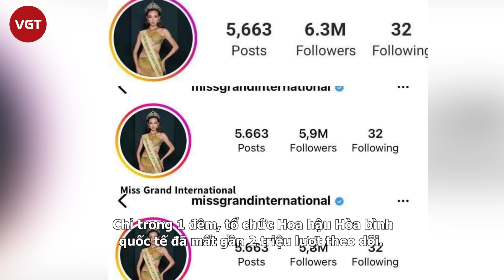Miss Grand 2014 “vỗ mặt” khán giả Việt Nam, tuyên bố không cần 2 triệu Follow: Quan trọng thái độ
Cựu Hoa hậu Hòa bình quốc tế 2014 – Daryanne Lees Garcia cho rằng, những khán giả bỏ theo dõi tổ chức Miss Grand là những người mà họ không cần. Với cô, một fans sắc đẹp chân chính là biết chấp nhận kết quả dù quốc gia mình có chiến thắng hay không.

Cuộc thi Hoa hậu nhiều drama nhất chính thức gọi tên Miss Grand International. Mặc dù tự tin với tuyên ngôn “hòa bình, xóa bỏ bạo lực”. Tuy nhiên, cách mà Miss Grand tiếp cận công chúng lại gây phản ứng trái chiều.